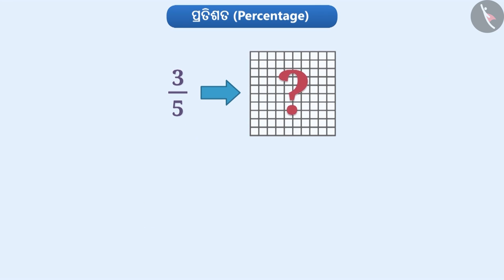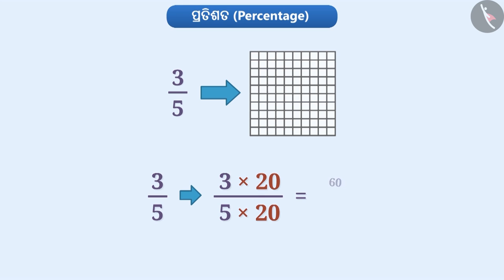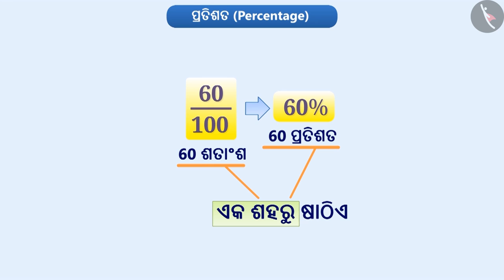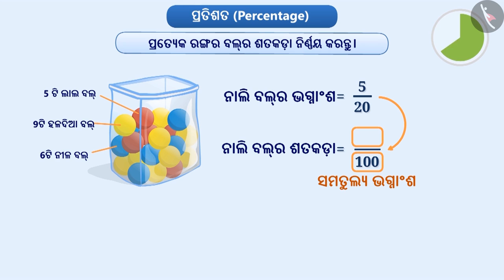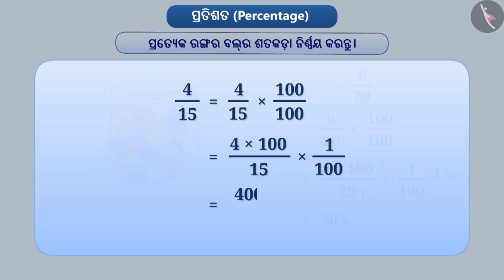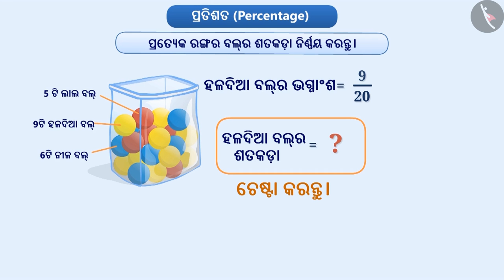ଶତକଡା ଅର୍ଥ | Part 1/3 | Meaning of Percentage | Odia | Class 7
ଶତକଡା ଅର୍ଥ | Part 1/3 | Meaning of Percentage | Odia | Class 7 | ଅନୁପାତ ଓ ସମାନୁପାତ  | कक्षा 7 | NCERT | ତୁଳନା ପରିମାଣ

Meaning of Percentage | Ratio and proportion | Grade 7 | NCERT | Comparing quantities

Welcome to part 1 of Meaning of Percentage. In this video, we will discuss the concept of Meaning of Percentage.